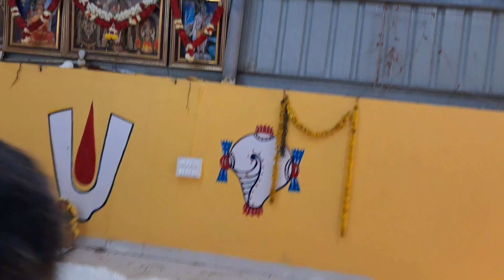Tirumala Dharmakondaraja Perumal Gururajapalayam#vellore#govindha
Tirumala Dharmakondaraja Perumal Gururajapalayam